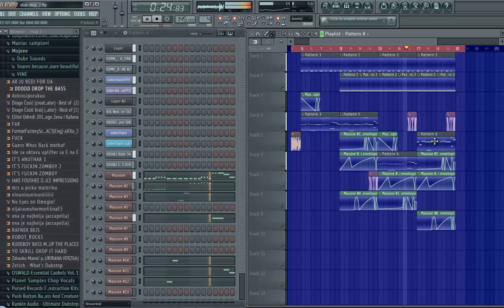New Dubstep Monster Growl Presets for NI Massive